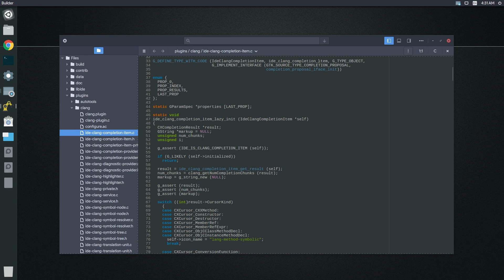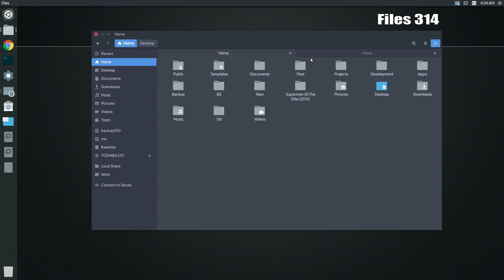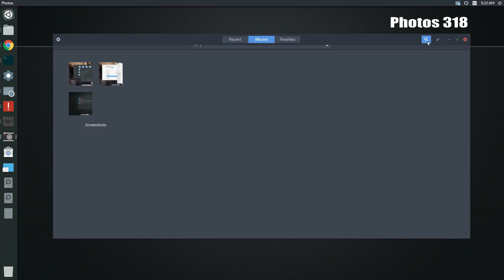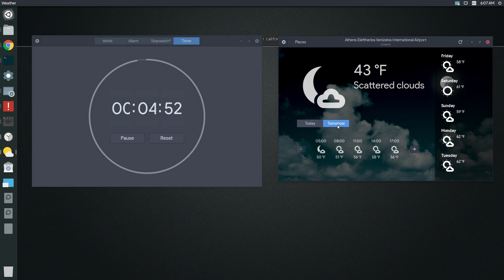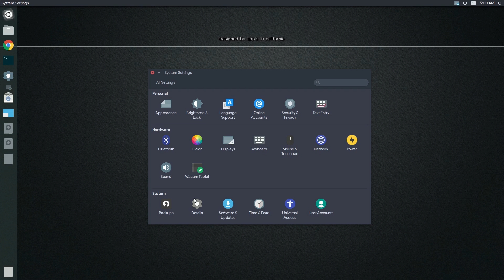GNOME Core Apps in Ubuntu 16.04 [March 3, 2016]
These are not all GNOME core applications, but a large number anyway. Some apps like Documents, Boxes, Maps, Polari, Notes and others are missing (from the video). Versions are not exactly upstream. For example some apps are 320, but they're missing things from GTK 320.

Remember!.. Ubuntu 16.04 will (again) ship an older version of GNOME (318). Linux distros BS all day long!..

GTK+ Theme: Arc
Icon Theme: Paper

G-Eazy - Endless Summer ft. Erika Flowers

Outro:
Pirates of the Caribbean Theme [Fingerstyle Guitar Cover by Eddie van der Meer]